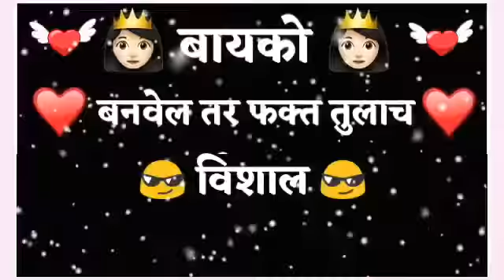Vishu creation status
Vishu creation all status 👇
😘😘😘Thanks watching for my status